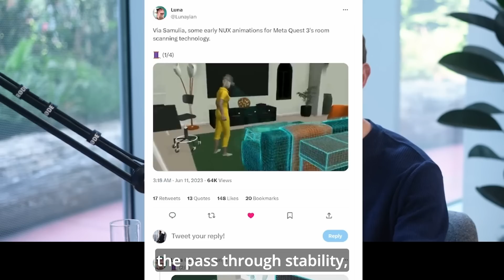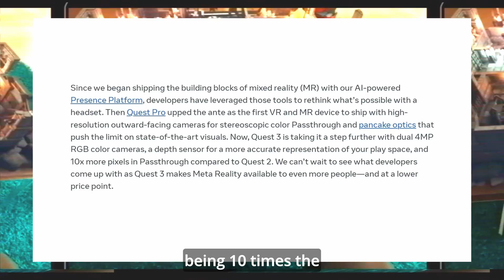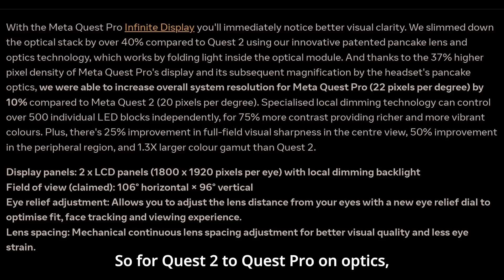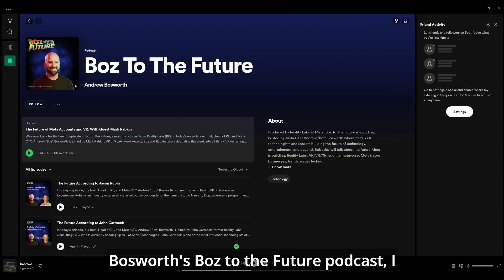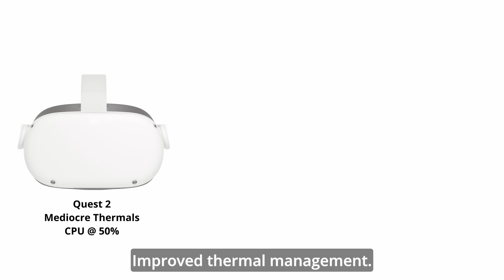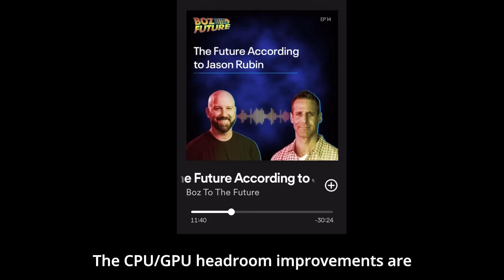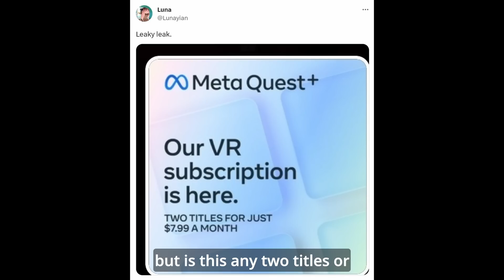Quest 3 - How much RAM?! + Elite Strap, Display Sharpness & Mixed Reality Resolution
Welcome to the NERD ZONE!

This was a bit of a long one, covering the latest Quest 3 news, breaking down both Mark Zuckerbergs interview with Lex Fridman
And Boz's Podcast with Jason Rubin. I've a feeling they're dropping breadcrumbs for us and there's plenty more to come!

Lots to look into and as usual I go in depth into everything they say and breakdown the numbers as best I can.